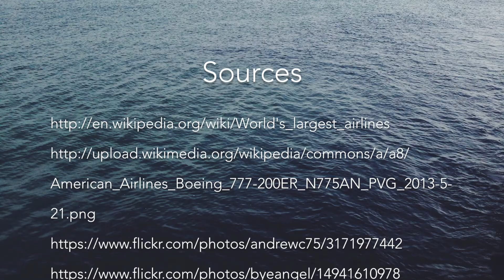World's Largest Airlines 2014